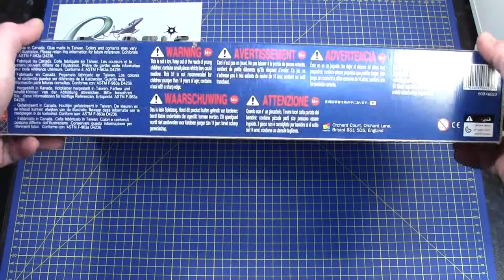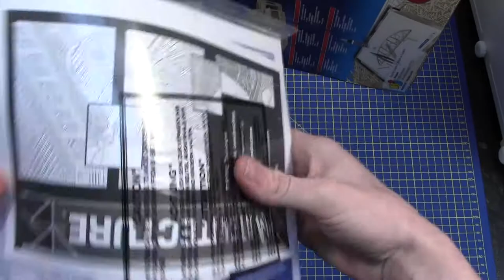Matchitecture Country House # 6623